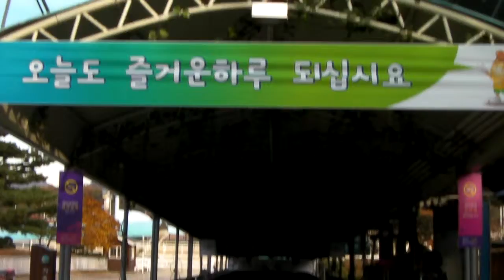과천경마공원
Race Track at Gwachun City
Nov. 2013